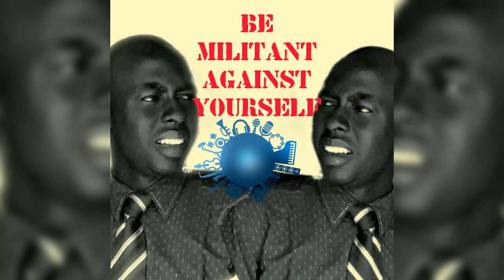TEMPERATE IN ALL THINGS||Lawrence Sunday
War against the flesh